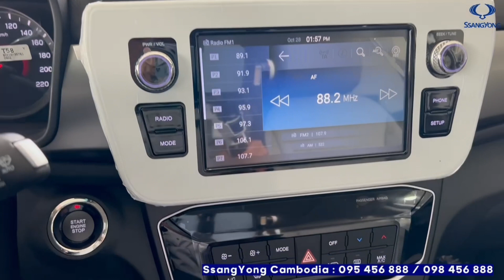Ssangyong Tivoli 2024 - New 2024 SsangYong Tivoli XLV Compact SUV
2024 SsangYong Tivoli XLV 1.6l 5Seats - White Color Luxury SUVS
       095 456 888 / 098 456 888